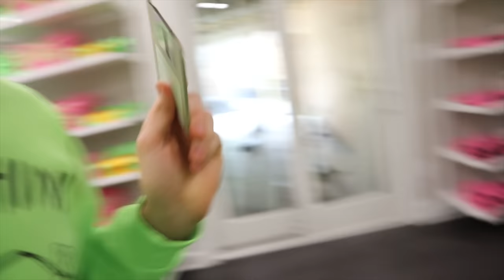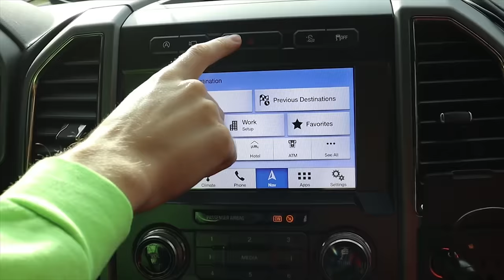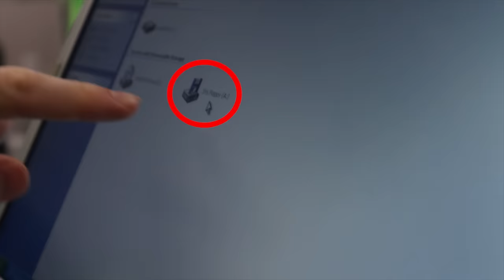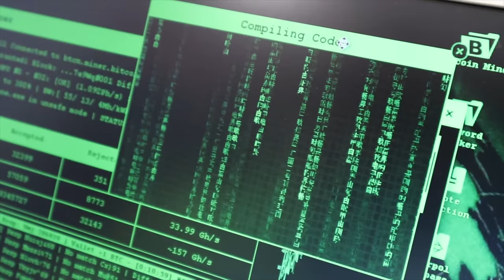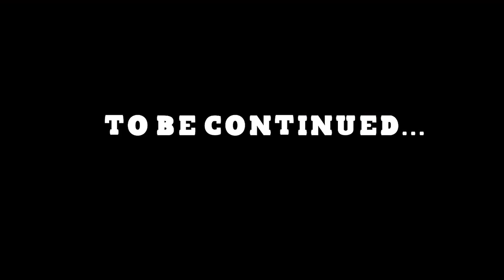FOUND MYSTERY NEIGHBOR TOP SECRET MEMORY CHIP in COMPUTER ESCAPE ROOM!!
We Found The Mystery Neighbor Secret Memory Card Gadget with Evidence on in the Computer Escape Room!!

In Stephen Sharer last vlog “MYSTERY NEIGHBOR STEALS TESLA after ENTERING SHARER FAM HOUSE to meet MOMMA SHARER!!” You saw Stephen Sharer and his almost twin sister Grace Sharer and their best friend John were on their way back to the Sharerfam House after driving the Mystery Neighbor Twin sister TESLA UBER spy car. Inside the Tesla they found a lot of BRAND NEW SPY GADGETS and tech inside the Central Control Panel. When they arrive back to the Sharer Fam House they gather all of the stolen evidence clues and Spy Gadgets they found inside the Tesla such as the Brand New AIRPODS LISTENING DEVICE GADGET as well as the UNDERCOVER DISGUISES the mystery neighbor uses to remain undetected and anonymous. Before going inside, they test out one of the WORLDS COOLEST spy gadgets they found, THE WORLDS BIGGEST FOG MACHINE that will fill the entire backyard! As they enter the Sharerfam House, MAMA SHARER is pranked because there is so much fog from the SPY GADGET Stephen and John tested. Luckily it was just a PRANK ON MOM. Next, Mama Sharer shows them all of the new art she has been making and even tell them that her friend is coming over to make some brand new homemade diy artwork! Stephen and John lay out all of the evidence they have found from the Mystery Neighbor twin like Hello Neighbor such as the undercover wig, the construction helmet, the mystery box safe lock box with $100 inside but not $10000 or $1MILLION and many more mystery gadgets found inside TESLA UBER. You won’t believe what happens next when the Mystery Neighbor Twin Spotted INSIDE SHARER FAM HOUSE!! Today in Stephen Sharer new vlog Stephen Grace and John are on a Secret Agent Mission to discover what the Memory Card SD Card they scavenger hunted at the Mystery Neighbor Twin Sister spy castle. They have all of the evidence they recovered from the Mystery Neighbor Twin Sister TESLA UBER like Rebecca Zamolo “Surprising My HUSBAND with a NEW TESLA! (His Dream Car) | Rebecca Zamolo” such as the piece of clay tile they found with a face on it that looks like the Game Master face from Game Master Incorporated “Spying on my Crush for 24 hours! (Secret meeting with Mr X) | Game Master Inc.” They also found a mystery box challenge with only $100 inside rather than the full $10000 dollar challenge amount. Once they try to plug in their SD Card Memory card into the computer, it starts spraying mystery disguise fog all over the room! Because the old computer Time Machine Gadget wasn’t able to read the disk, Stephen and John decide to go to the computer store to pick up some new card reader gadgets to try to finally get the top secret hidden information intel from the inside of the disk! While on the way to the Computer Store, the mystery neighbor hops into the back of the Spy Truck and follow Stephen and John all the way there! You won’t believe what happens next when Stephen and John arrive and start looking for brand new tech gadgets!

123 GO! FUNNIEST PRANKS FOR FRIENDS AND FAMILY || DIY Holiday Prank Ideas & Funny Situations by 123 GO!

123 GO Like! TOO COOL FOR SCHOOL? || Surprise Your Friends With These Cool School Supplies Ideas And Hacks